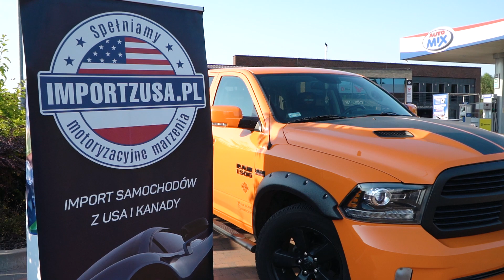RAM Pickup 1500 2015r. 5.7 V8 390KM Po montażu instalacji LPG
Wycena instalacji LPG

Opowiadamy Wam trochę o samochodzie RAM Pickup 1500 z roku 2015, z legendarnym silnikiem o pojemności 5.7 V8 i mocy 390 koni mechanicznych. Dzięki zabudowanej instalacji LPG pokonanie tym samochodem 100 kilometrów może być tańsze nawet o ponad 50%. Zapraszamy do obejrzenia filmu w którym dowiecie się więcej.

Oferujemy instalacje gazowe tylko sprawdzonych marek takich jak: STAG, KME, Prins, BRC, Tomasetto, Zavoli, LandiRenzo, AEB, czy AGC (Auto-Gaz Centrum).